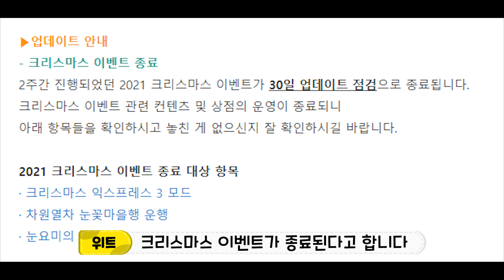2021년 마지막 업데이트, 어떤 업데이트를 할까? [좀비고:: 업데이트 공지] - 위트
노리미트 하드 솔플 드디어 할 수 있다..